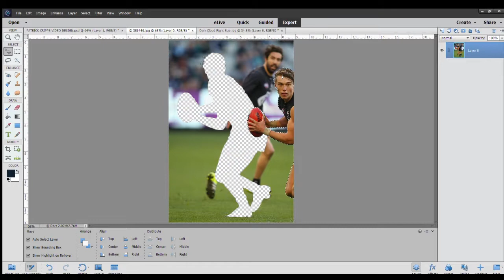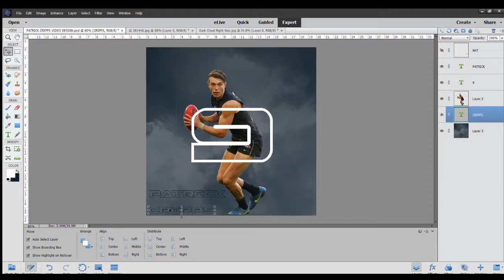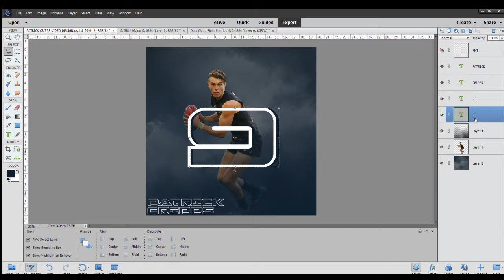SPEED ART SPORT PATRICK CRIPPS GRAPHIC DESIGN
Another walkthrough of my design of my favourite player Patrick Cripps